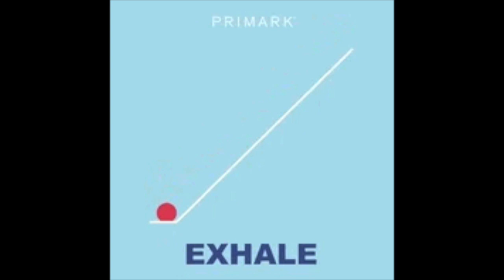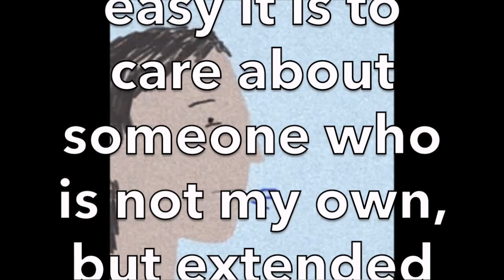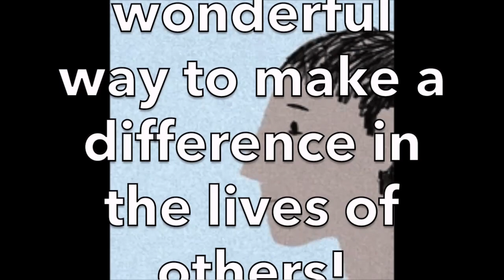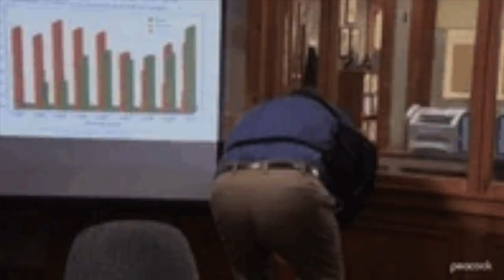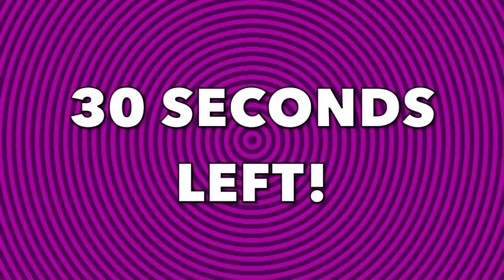Administering an N95 Fit Test Aide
Useable for traditional "Hood with Solution" N95 Fit Tests.